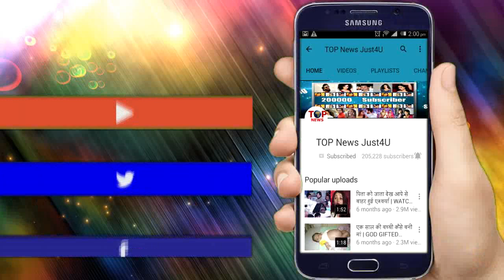DIVYA DRISHTI: OMG!! DRISHTI का अतीत जान कर RAKSHIT करेगा पहली दफी अपने प्यार का “इज़हार”